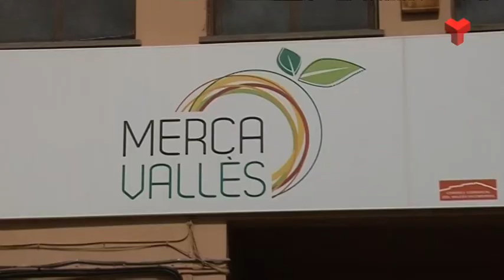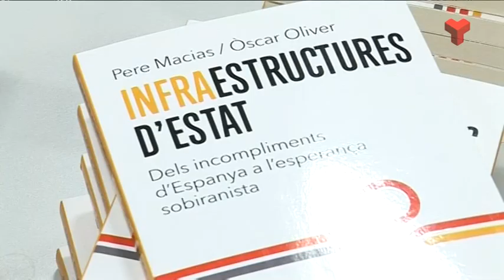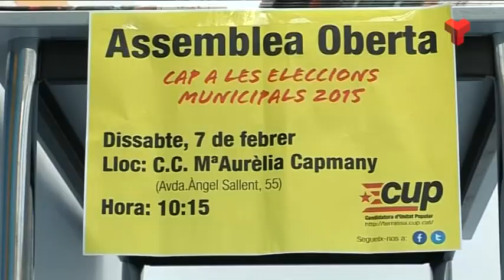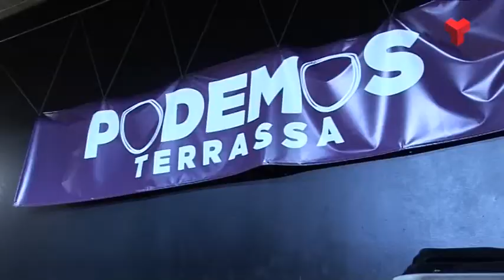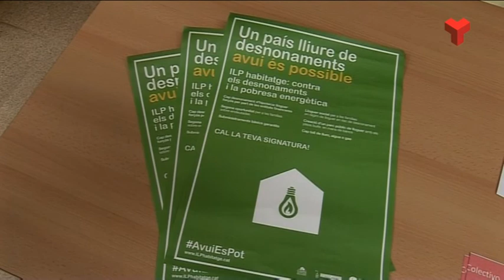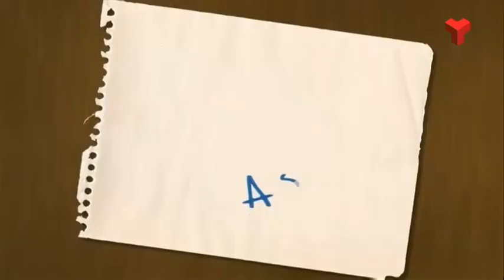Informatiu Tarda dilluns 09-02-2015 de Canal Terrassa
L'Informatiu Tarda de Canal Terrassa Vallès d'aquest dilluns 09 de febrer de 2015, presentat per Francesc Novell. Més informació a